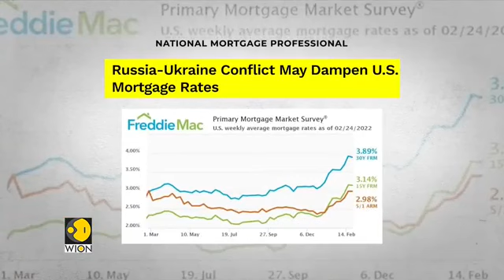THE UKRAINE AND RUSSIA CONFLICT IS DEVASTATING THE EU ECONOMY